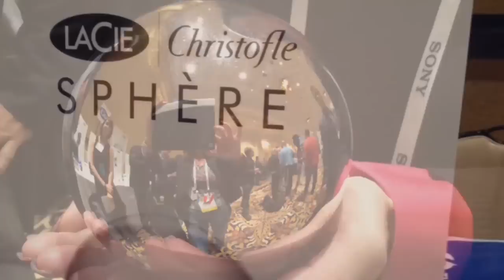LaCie Sphere hard drive at CES 2014 | Consumer Reports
Hard drives have not only gotten smaller and more powerful, they've turned into desk ornaments like the $490 LaCie Sphere on display at CES 2014.